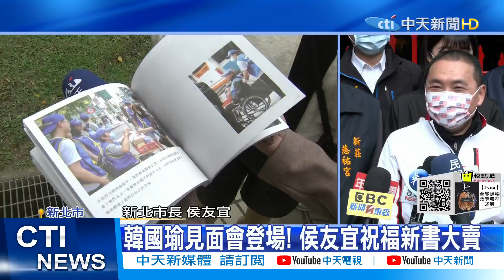【每日必看】見面會萬人擠爆 韓國瑜:草根力量才是台灣希望｜"當我們同在一起"支持者High喊 韓式幽默再現 @中天新聞CtiNews 20220102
00:00 見面會萬人擠爆 韓國瑜:草根力量才是台灣希望
01:52 韓國瑜見面會登場! 侯友宜祝福新書大賣
03:38 "當我們同在一起"支持者High喊 韓式幽默再現

歌名: Sunspots
作者: Jeremy Blake
類型: Dance & Electronic
氣氛: Happy Music